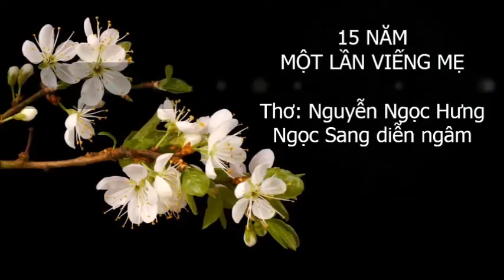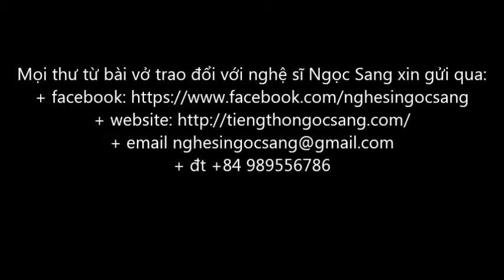MƯỜI LĂM NĂM MỘT LẦN VIẾNG MẸ-Nguyễn Ngọc Hưng-Ngọc Sang diễn ngâm